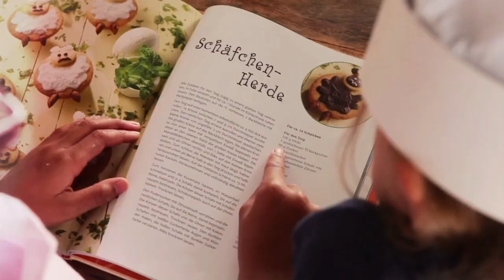Kekse backen - Phil4Kids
Den Titel "Kekse backen" findet ihr auf dem Kinderlieder-Album "Backliederspass" von Phil4Kids, welches in einer Kooperation mit Ernsting's family und Dr. Oetker entstanden ist. Empfohlen wurde die CD von der Familienzeitschrift "familie&co".